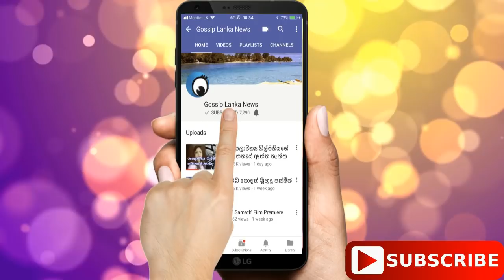ජනාධිපති තාත්තා පොතින් හෙළිවුණු මෛත්‍රී - ඩඩ්ලි සිරිසේන අරගලය